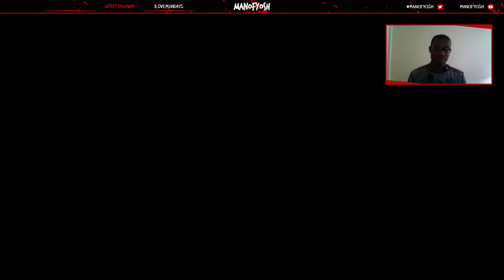Learning !!Ultra Street Fighter 4!!